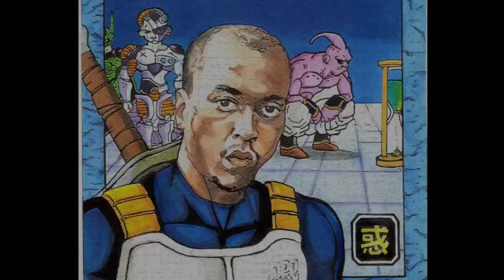WildSketchPictures # Alkpote-L'empereur contre-attaque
disponible le 19 mars dans les ch suceur!